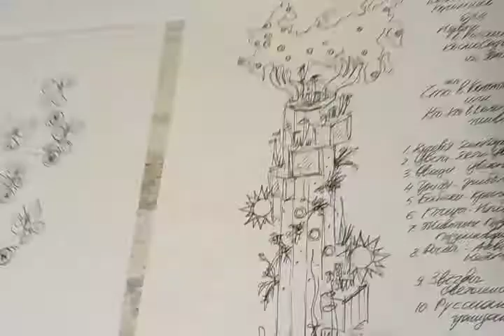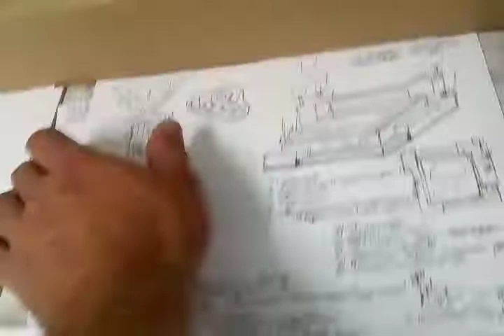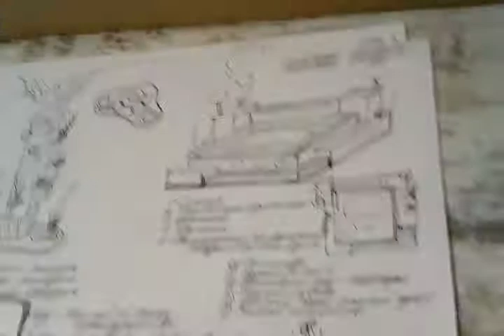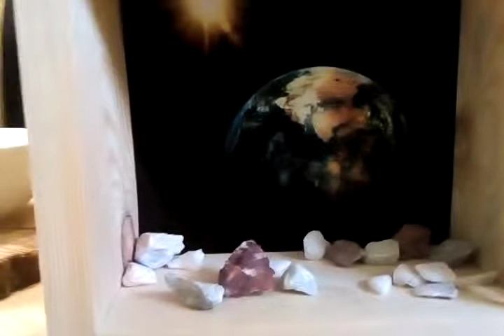Новые Крылорусские Артисты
Ещё о бабочках - первых артистах живого театра СкайРуса.
После первого выступления я наловидл ещё, опть же - всех отпустил на волю.
Ну я же говорю вам: я - не Карабас-Барабас! Я - СкайРус.

Огласите весь список, пожалуйста!
Пожалуйста - со старыми и с новыми артистами)

1. Argynnis adippe - Перламутровка красная (адиппа)
2. Argynnis paphia - Перламутровка большая лесная (пафия)
3. Aphantopus hyperantus - Цветочный глазок
4. Gonepteryx rhamni - Крушинница лимонная (лимонница)
5. Pieris rapae - Белянка репная (репница)
6. Pieris napi - Белянка брюквенная (брюквенница)
7. Aglais io - Павлиний глаз (ср: англ.peacock - просто ПАВЛИН)
8. Limenitis camilla - Ленточник камилла (белый адмирал)
9. Maniola jurtina - Воловий глаз (бархатгница волоокая)
и...
От выступления отказался. По семейным обстоятельствам!

А что поём? А это - в следующей части.
Выступление с новыми Крылорусскими артистами.
Всё только начинается!